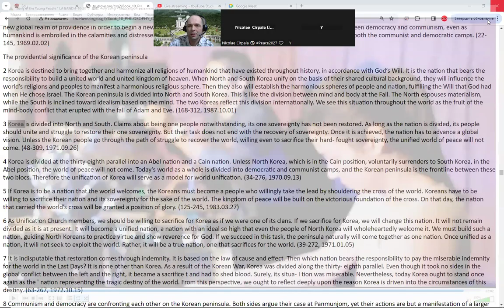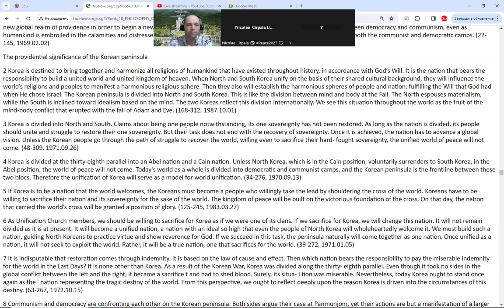SUPERNATURAL SUCCESS SECRETS 🌍 DAILY PRAYERS | TRACK: MIRACLES HAPPENS WHILE YOU WATCH THIS VIDEO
Subscribe & Enjoy SUPERNATURAL SUCCESS SECRETS 🌍 DAILY PRAYERS | TRACK: MIRACLES HAPPENS WHILE YOU WATCH THIS VIDEO It’s just right time to synchronize our hearts and minds to increase this wave of positive change Energy that ripple across every corner of our beautiful planet🌐 Our GPBNet invites you to be a vital part of this transformative Historical journey. Together, we are unlocking God’s most powerful possibilities for You, Your Friends, Family, Organizations, Leaders & Presidents in Daily Revitalization Unity at 7:00 PM your local time zone - unite in GlobalPrayersChain & dedicate 1 minute+ to pray for Ultimate Global Peace by 2027 in every country!

Request Powerful Prayers below
👍 Stay Empowered:
& Let’s fervently PrayWithNick daily for: - Ultimate Global Peace by 2027
🙏 Join new 40 days prayers, devotions, and blessing condition from February 4, 2023, to March 14, 2024, for the success of vital marriage blessing events worldwide, with Today's effort for peace & Social Service, Charities, Health, Wellness, Help Children, Families and Global Village Networking for Peace2027 @Fam
  Aju - Amen
🌟 Enjoy daily Quotes - Korean Unification and World Peace - Korea is divided into North and South. Claims about being one people notwithstanding, its one sovereignty has not been restored. As long as the nation is divided, its people should unite and struggle to restore their one sovereignty. But their task does not end with the recovery of sovereignty. Once it is achieved, the nation has to advance a global vision. Unless the Korean people go through the path of struggle to recover the world, willing even to sacrifice their hard- fought sovereignty, the unified world of peace will not come. (48-309, 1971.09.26)

Together, we can do it! 🌟 "SEND YOUR PRAYERS REQUESTS and 🎉 Join the global festivities, rewriting history passionately, transforming the past into a brilliant future for thousands of years ahead comment your ideas in favorite networks:
👍 Enjoy Sharing LOVE - this vital foundation to empower and unite all 8B+ humankind to finish building ultimate global peace by 2027. Let's make it happen together!
Yours in celebration @Prophet Nicolae Cirpala